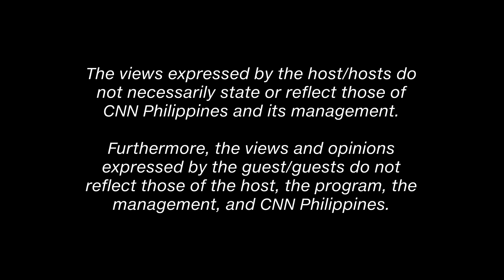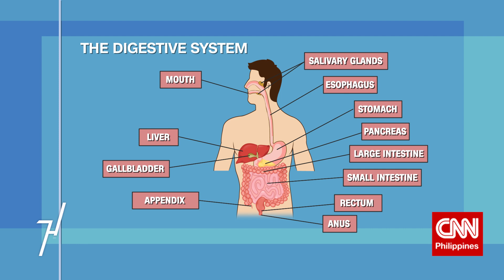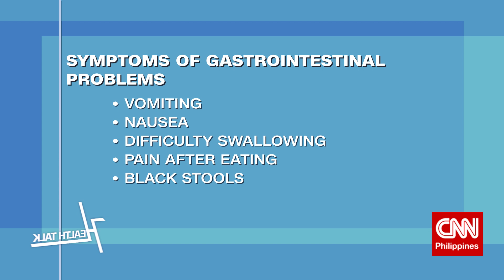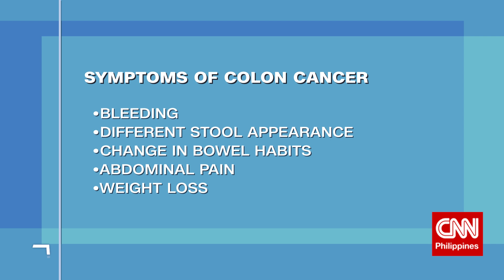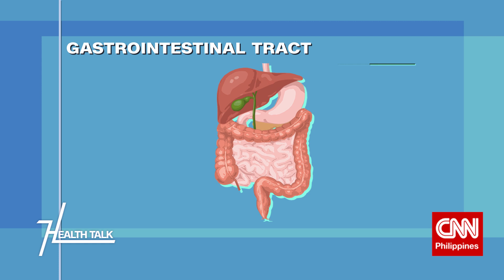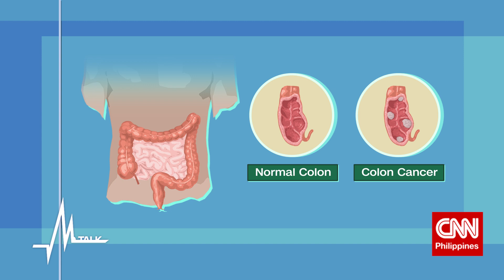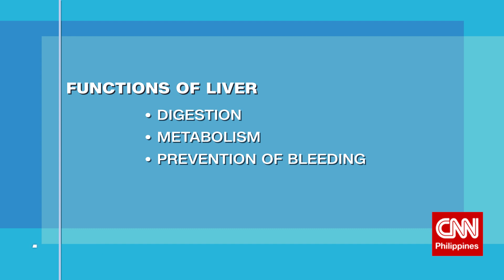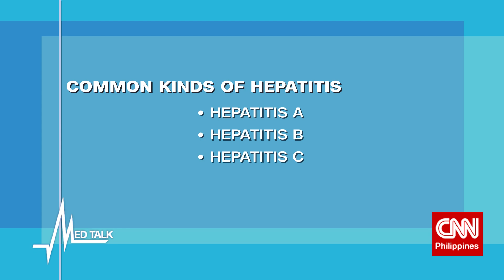Med Talk Health Talk: Healthy Digestive System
Many gastrointestinal conditions can be prevented with healthy lifestyle choices. Learn more about the digestive system, as well as problems that may occur and how to treat them on Med Talk Health Talk.